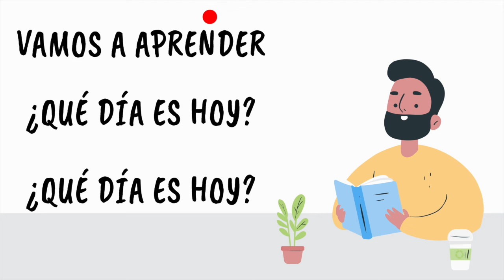Aprendiendo los días de la semana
De todas mis canciones ésta es la canción más escuchada en Spotify y ya era hora de hacerle video, así que a APRENDER LOS DIAS DE LA SEMANA!!

Escucha esta y todas mis canciones aquí en este link de Spotify

Y también puedes escuchar mi Podcast  "Cuentos infantiles con La Tía Botas en este link de Spotify Podcast:

Gracias a Enmanuel Maestre por su gran talento para darle vida a esta canción con este bello video.